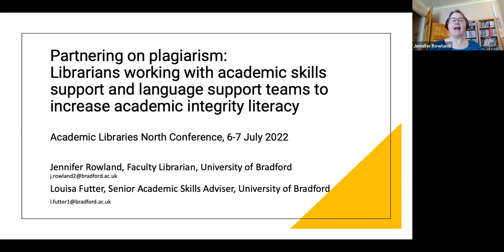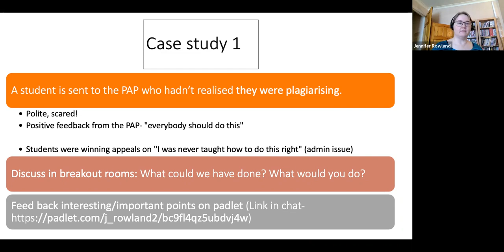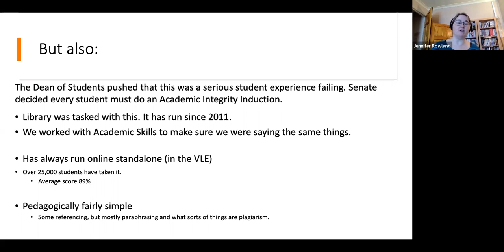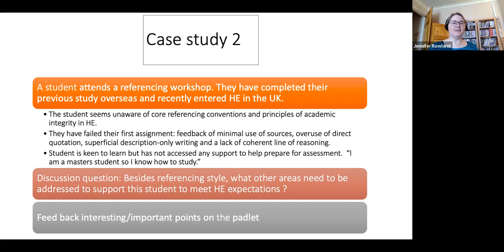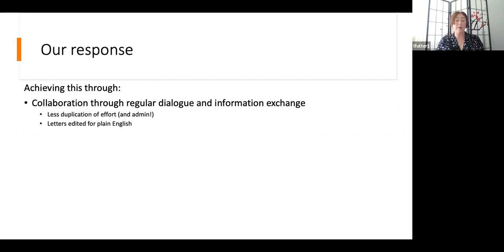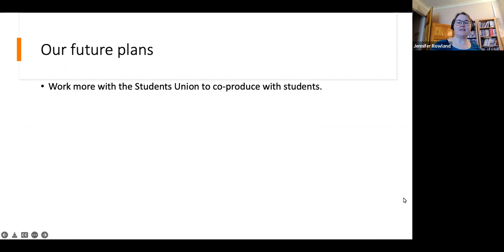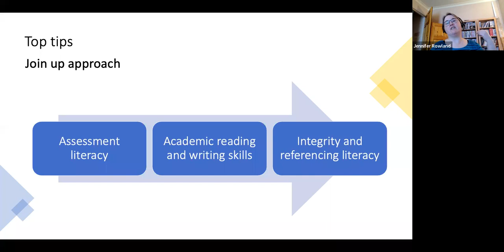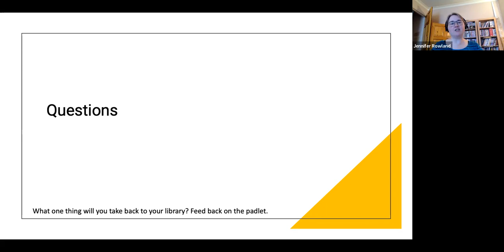ALN Conference 2022 - 3A Workshop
Partnering on plagiarism: librarians working with academic skills support and language support teams to increase academic integrity literacy.

Jennifer Rowland and Louisa Futter, University of Bradford Library.